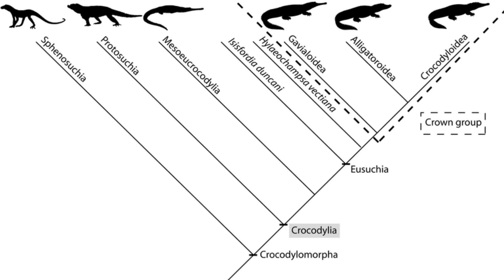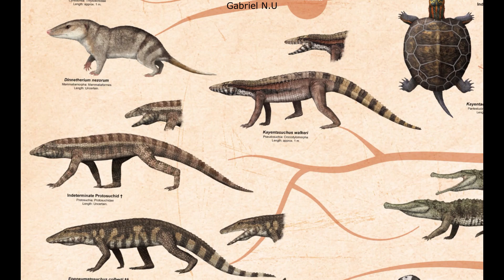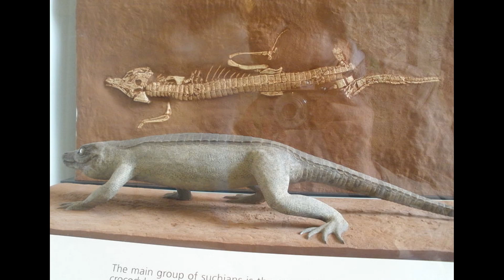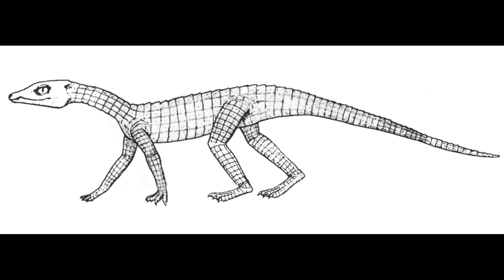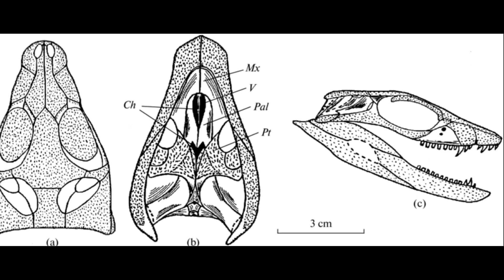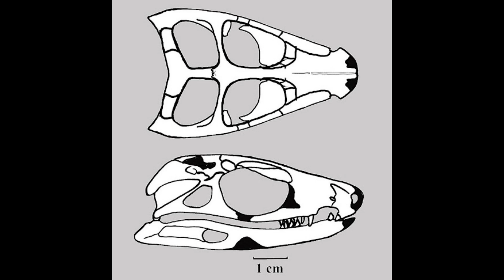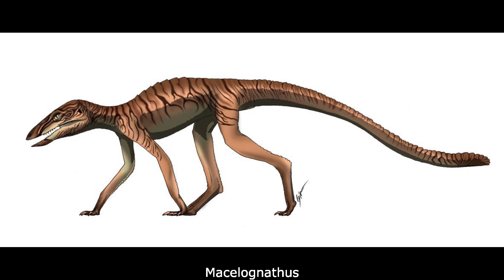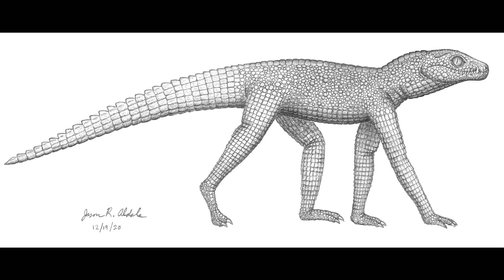Protosuchia: Basal Crocodyliformes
Protosuchians were a grade of basal Crocodyliformes that first appear in the fossil record during the Late Triassic and survived until the Campanian stage of the Late Cretaceous. Most were small, slender carnivores with elongated erect limbs, with the majority measuring roughly 3 feet long or less. These animals tended to inhabit niches similar to those of the smaller carnivorans alive today such as Mustelids, Mongooses and Felids. Some genera were especially cat-like, including the Late Jurassic Fruitachampsa of the Morrison Formation, which possessed large eyes, a short snout and superficially canine-like teeth. The last members of this group dwelt in the Gobi desert region of Mongolia during the Late Cretaceous roughly 75 mya and probably survived until the very end of the period. Despite competition from carnivorous mammals, these Pseudosuchians continued to occupy somewhat marginal small predator niches throughout the Mesozoic.